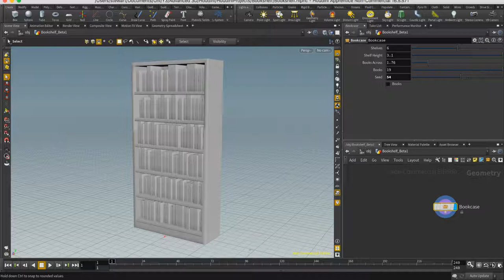Houdini Procedural Bookcase